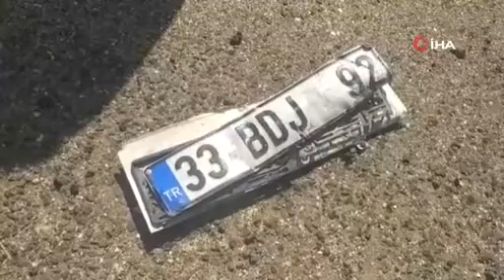Malatya'da gözyaşlarıyla uğurlandılar!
Ramazan Bayramı tatili için ailesi ile birlikte memleketine gelirken Şanlıurfa'da trafik kazasında hayatını kaybeden polis memuru Batuhan Akar ile eşi ve 2 çocuğu Malatya'da gözyaşları ile son yolculuklarına uğurlandılar.